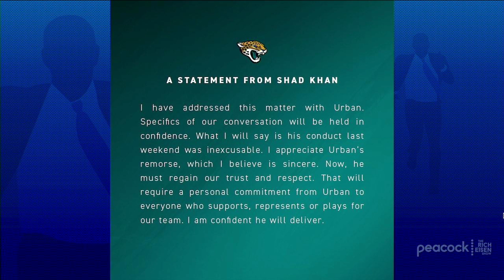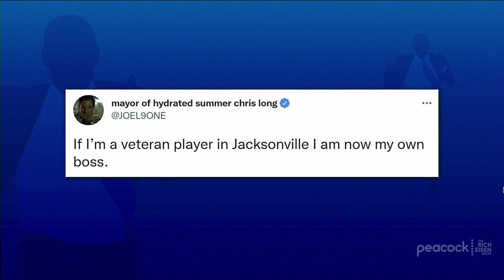“Red Alert!” – Rich Eisen on Whether Urban Meyer Is Already on Thin Ice with the Jaguars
Rich Eisen recaps the latest twist in the Urban Meyer saga that him apologize for a viral video that showed him in a not-so-flattering moment and wonders if the Jaguars Head Coach is already on thin ice with team owner Shad Khan.